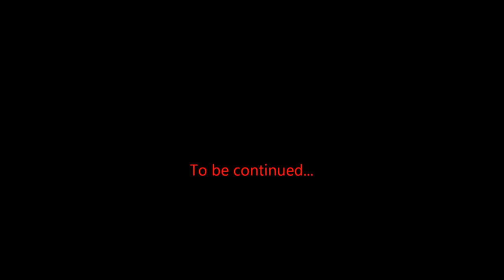Redgamer plays Minecraft Mcnostalgia episode 20, Fight Night! part 1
Originally Recorded: November 2012, Uploaded: November 2012.